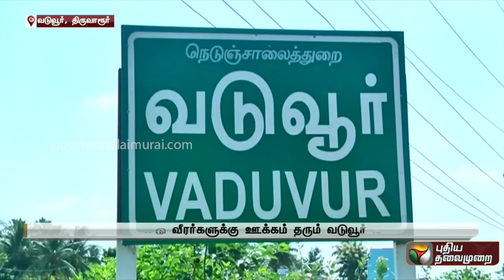உள்ளூரிலிருந்து உலக அளவிலான வீரர்களை உருவாக்கிய வடுவூர்